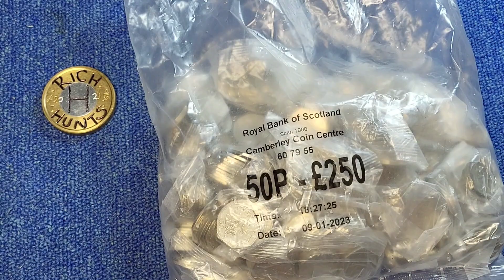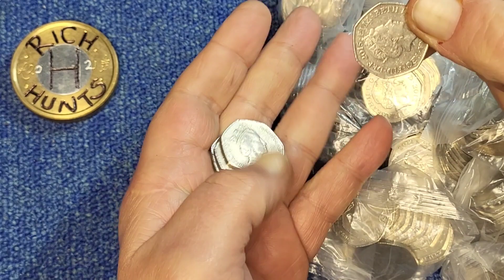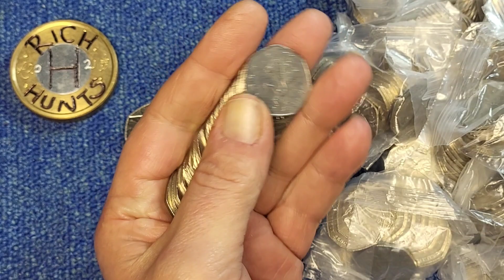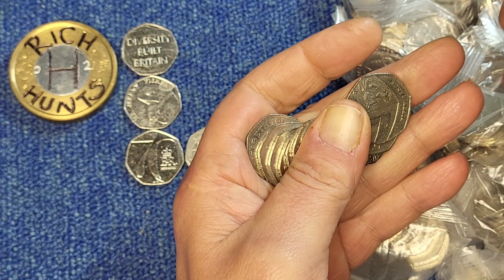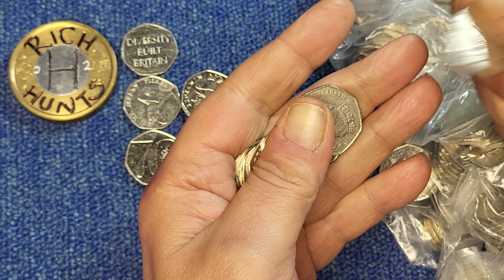50p Coin Hunt, Book 3, Episode 124.